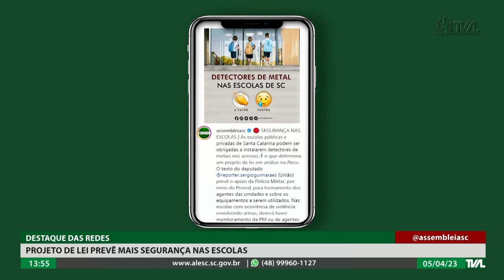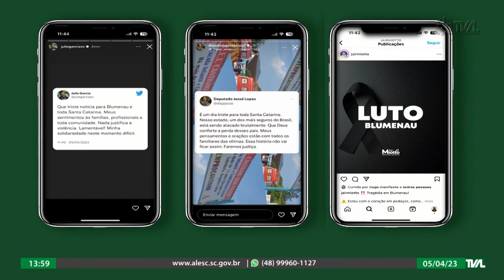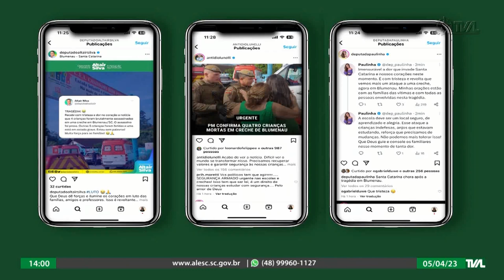Programa Conecta - 05/04/23